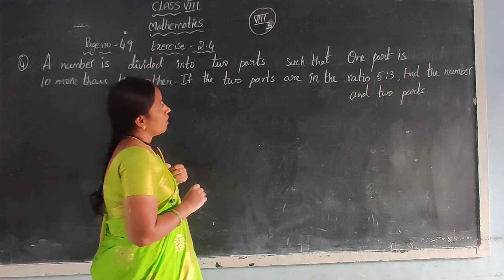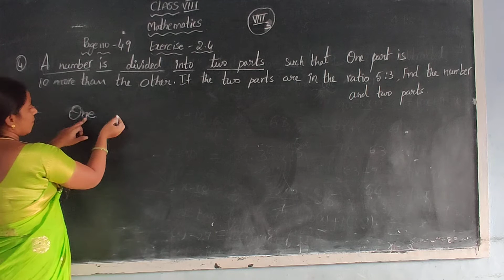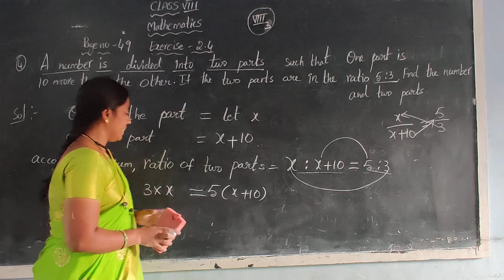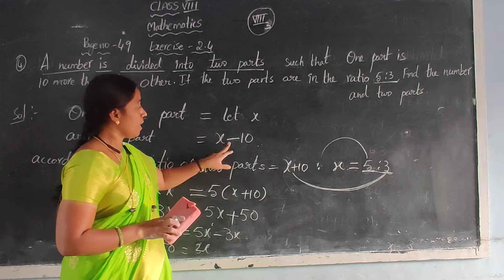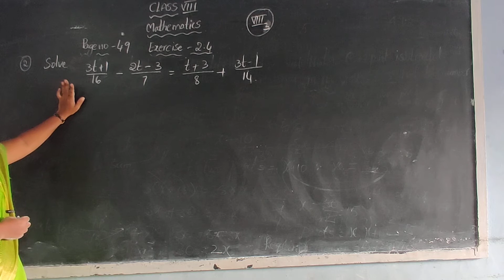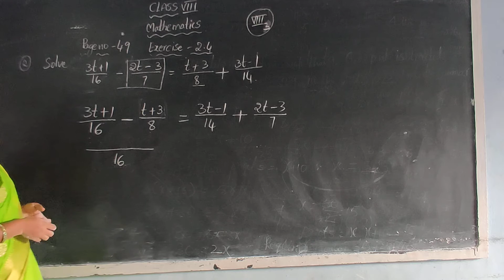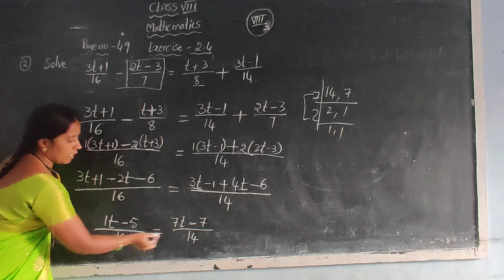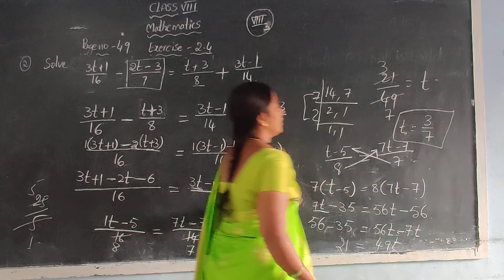10 November 2020(3)